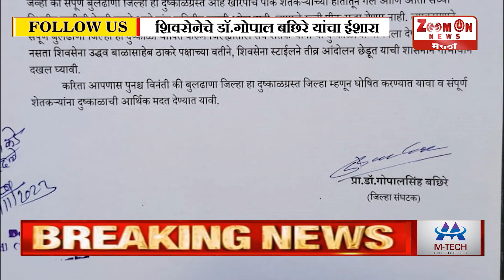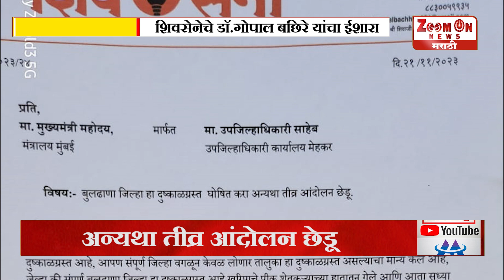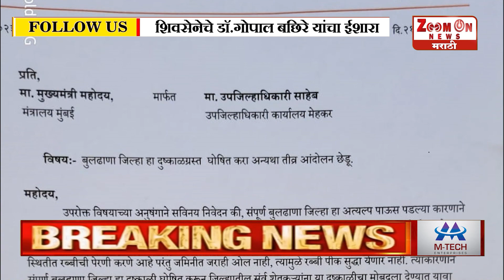LONAR | बुलढाणा जिल्हा दुष्काळग्रस्त घोषित करा